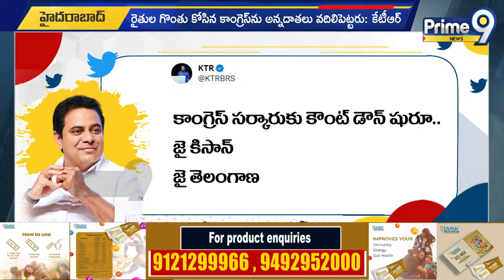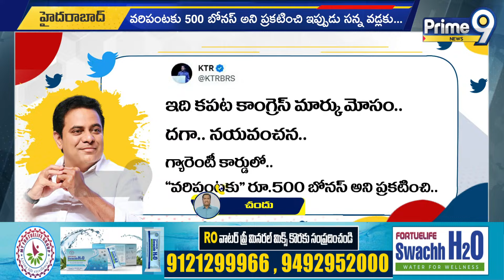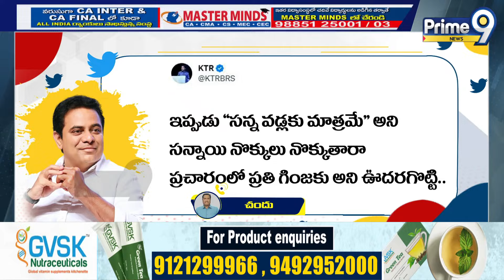కాంగ్రెస్ పై విరుచుకుపడ్డ కేటీఆర్ | EX Minister KTR Aggressive Comments On Congress Party | Prime9